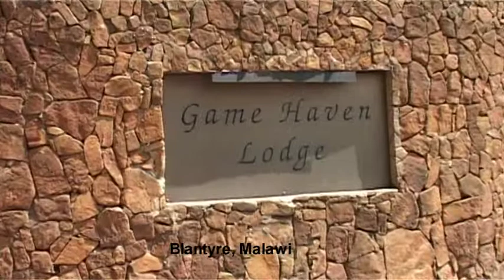Game Haven, Blantyre, Malawi - © Abendsonne Afrika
Game Haven Lodge liegt inmitten eines idyllischen Wildparks. Hier lassen sich oftmals Giraffen, Zebras und verschiedene Antilopenarten beobachten. Entdecken Sie diese schöne Unterkunft mit Abendsonne Afrika - Ihre Safarispezialisten.

Diese Videos könnten Sie auch interessieren:
Finden Sie Ihre Traumreise mit unserem Reise-Finder
Werden Sie Teil unserer Community